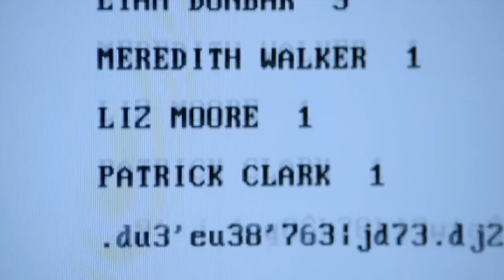Wicked Games - (Derek/Braeden)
So these two are cute as hell. Derek Hale likes his ladies stronger than him and I'm into it.

Song: Wicked Games by The Weeknd